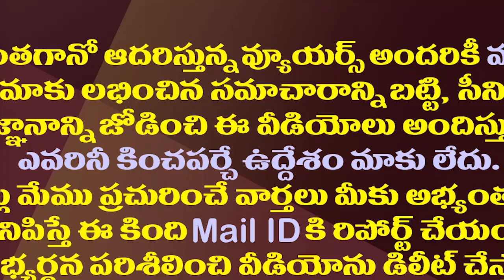అధినేతలు నెయ్యం..టీడీపీ-జనసేన నేతల కయ్యం| Clashes Between TDP And Janasena Leaders For Seats